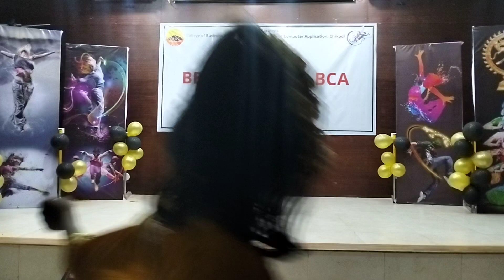Talent O Fiesta